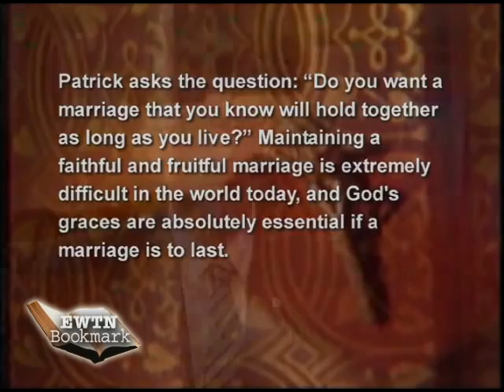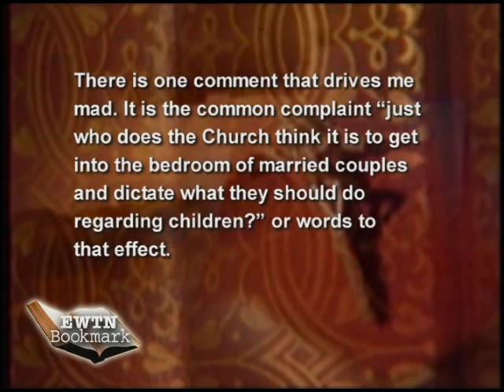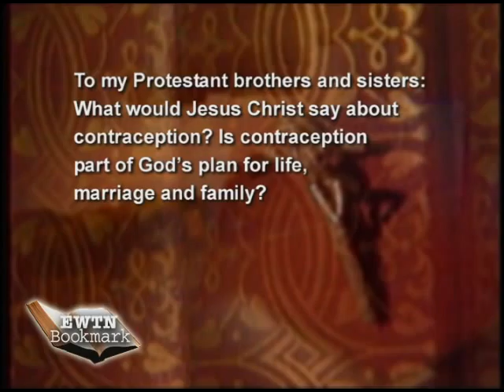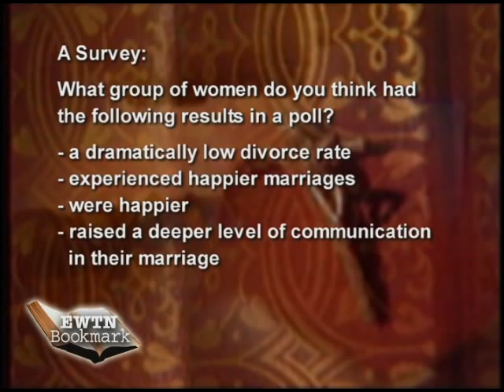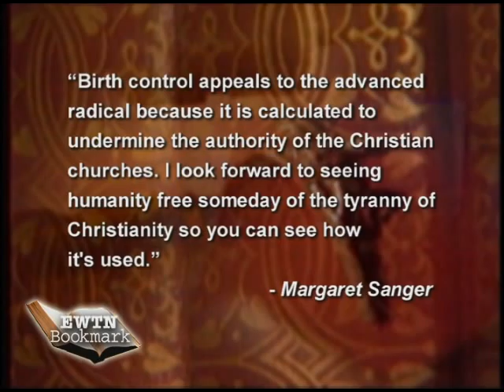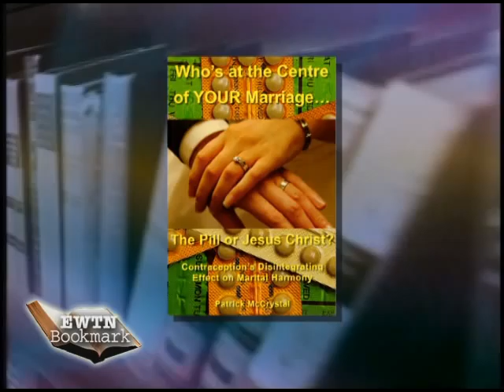Bookmark - Who's at the Center of Your Marriage - Doug Keck with Patrick McCrystal - 02-20-2011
EWTN Global Catholic Television Network: EWTN Bookmark - Doug Keck - Patrick McCrystal - Who's at the Center of Your Marriage? The Pill or Jesus Christ? Contraception's Disintegrating Effect on Marital Harmony